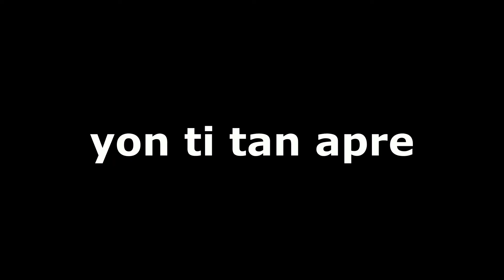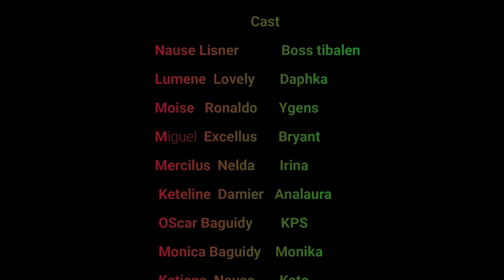mon seul regret #6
Mesi ak tout moun ki toujou ap sipote nou ak travay la,e mesi ak tout fanatik malad tvs yo tvs remesye nou anpil e kontinye ba nou love la svp,abone like pataje e voye zanmi w ak fanmi w al abone ak chanel pou w ka plis ankouraje nou ak travay la,paske travay la vreman pa fasil mezanmi tvs renmen nou,nou se tvs,tvs se nou love.